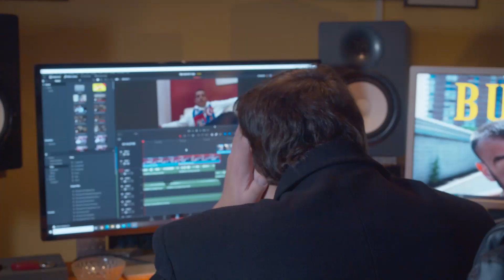Olga sezona II TEASER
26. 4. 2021 izzide prvi del nove sezone Olga!
Pripravite se na nove dogodivščine.